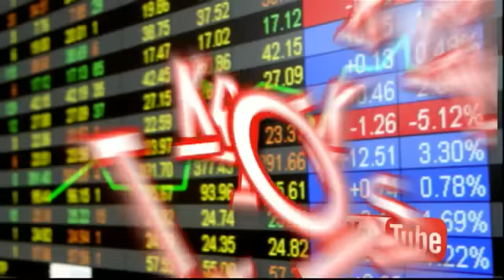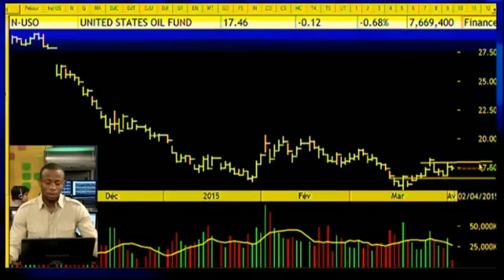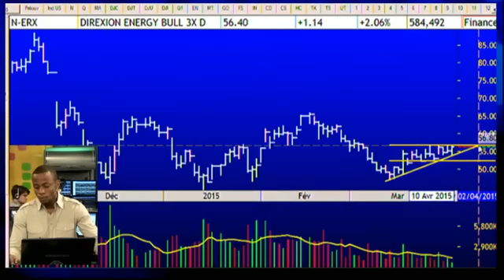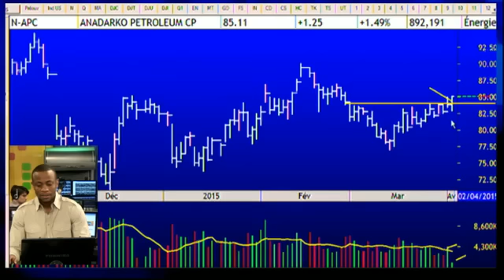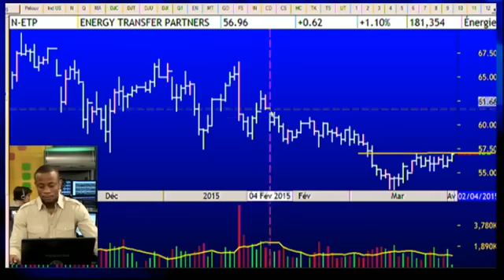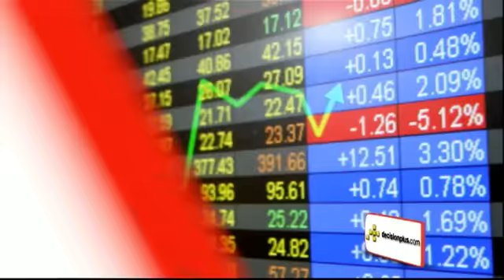Stock Trading Tricks: Energy stocks rally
Marketgurus.tv  Help stock market investors to make better decisions and strengthen their portfolio returns

The energy sector is the only sector standing and where there are several stocks that could be buying signals. You must remain cautious in opening long positions because there will be the employment report release tomorrow..

Since 1987, Decision-Plus has introduced new investors to the world of stock market trading while also helping experienced traders make the best trading decisions. Receive a free daily stock market update at 12:30 pm from our "Beat the Market" webcast